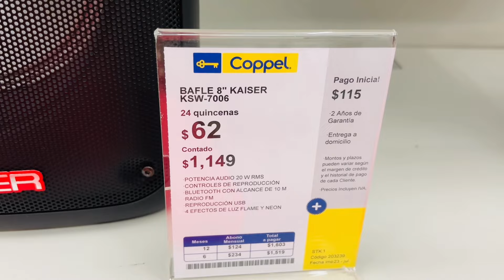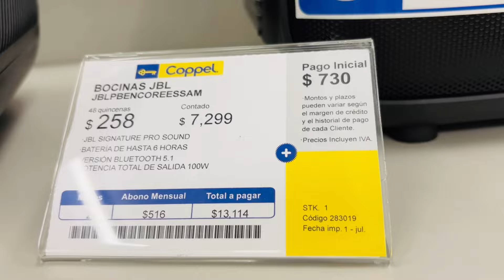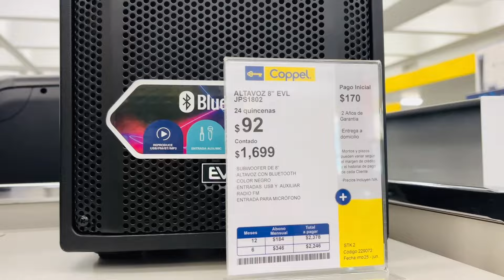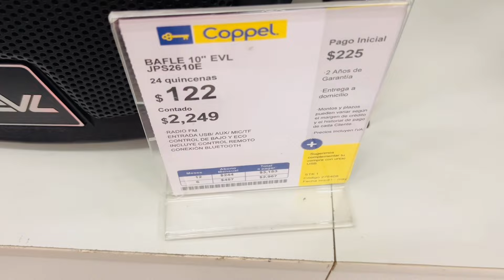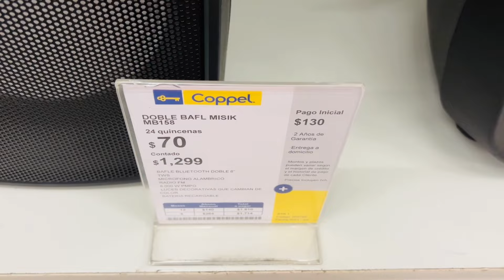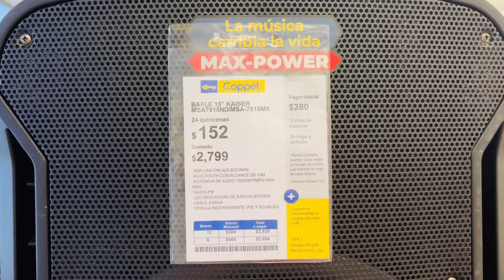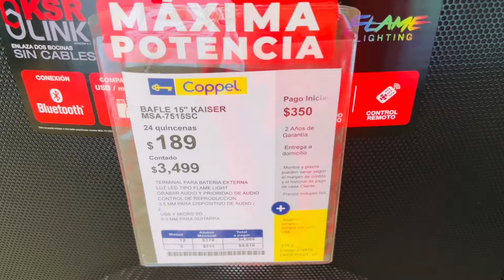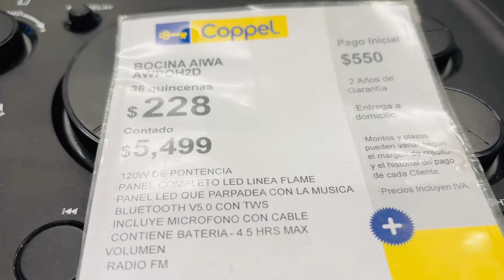BOCINAS 🔊 EN COPPEL 💙 RECORRIDO COMPLETO 👍🤑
HOLA MIS PRINCESAS Y MIS PRINCIPES, EN ESTE VIDEO LES MUESTRO UN RECORRIDO POR LA TIENDA DE COPPEL,  EN DONDE LES MUESTRO  EL RECORRIDO POR LA TIENDA POR EL AREA DE BOCINAS, EN DONDE LES MUESTRO UN RECORRIDO POR LOS PASILLOS DE ESTA TIENDA POR EL AREA DE BOCINAS LES MUESTRO DE TODAS LAS MARCAS,  SALUDOS A TODOS, SI TE GUSTA ESTE TIPODE VIDEOS AYUDAME SUSCRIBIENDOTE COMPARTIENDO Y DANDOLE LIKE A MI VIDEO ME AYUDAS BASTANTE 🙏👍